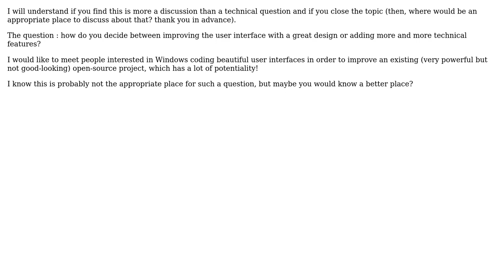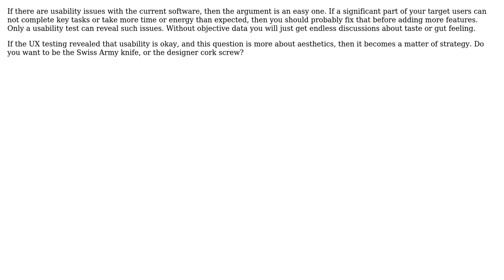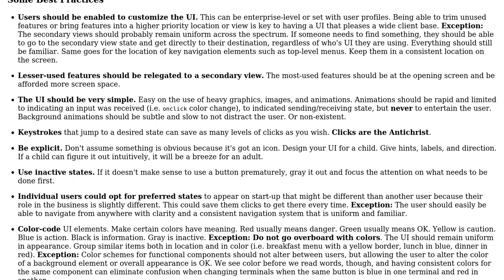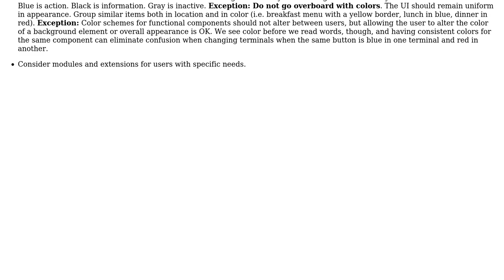Software Engineering: Beautiful user interface vs. more and more technical features?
With thanks & praise to God, and with thanks to the many people who have made this project possible! | Content (except music & images) licensed under CC BY-SA | Music | Images & others | With thanks to user RyanJMcGowan user Leon Gaban user Kris Van Bael user CodeART user Bryan Oakley user Basj and the Stack Exchange Network Trademarks are property of their respective owners. You are responsible for your own actions.